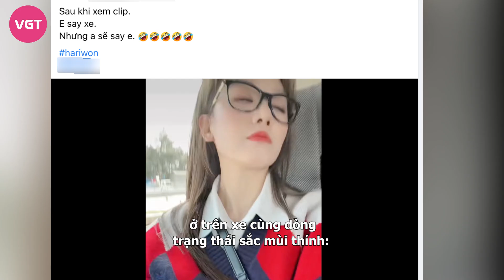Trấn Thành khoe bộ ảnh ‘ngầu đét’ giữa bão tin hôn nhân, Hari Won ‘thả thính’ cực ngọt: Gửi chồng?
Trấn Thành và Hari Won vốn là cặp đôi đẹp đáng ngưỡng mộ của Vbiz. Tuy nhiên, vợ chồng nổi tiếng này bất ngờ vướng tin đồn ly hôn vào tháng 7.

Suốt thời gian dài, nam diễn viên không đăng ảnh cùng vợ, liên tục đăng status tâm trạng như "Tôi với vợ không phải gu của nhau nhưng yêu nhau vì cho nhau thứ cả hai cần", "Tôi từng sợ hãi hôn nhân nhưng lại muốn lập gia đình với cô ấy"... Nhiều người đồn đoán cả hai trục trặc trong chuyện tình cảm.